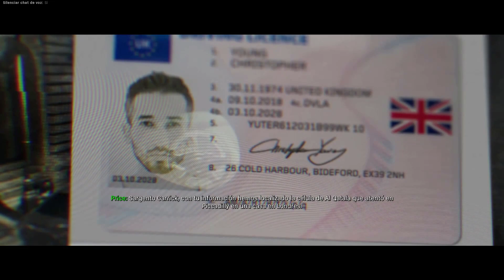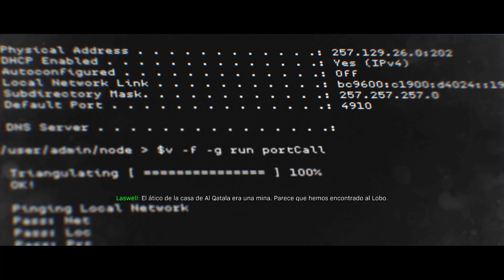Call of Duty: Modern Warfare | Ep. 5 - Haciendo limpieza, Camden Town, Reino Unido-27 octubre 2019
Call of Duty: Modern Warfare es un videojuego de disparos en primera persona desarrollado por Infinity Ward y publicado por Activision. Es el decimosexto juego de la saga Call of Duty y es un reinicio de la serie Modern Warfare.​ Fue lanzado el 25 de octubre de 2019.